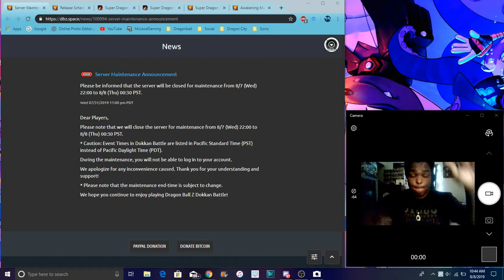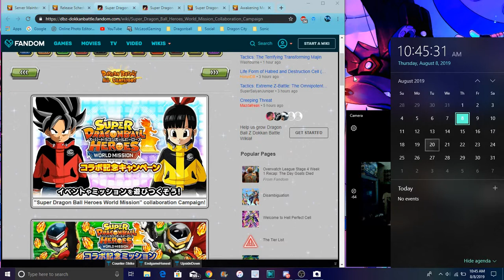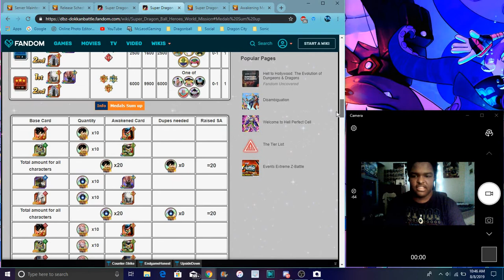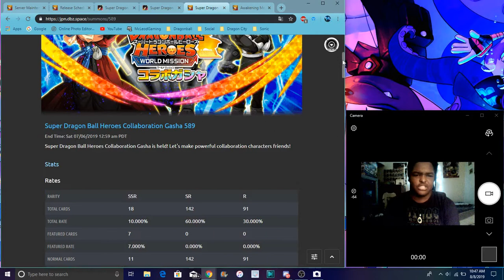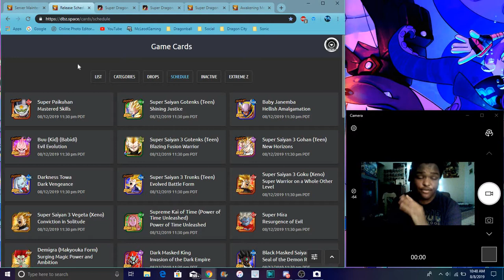AYE ITS HERE THE SDBHS UNITS ARE COMING TO GLOBAL 100% DBZ Dokkan Battle